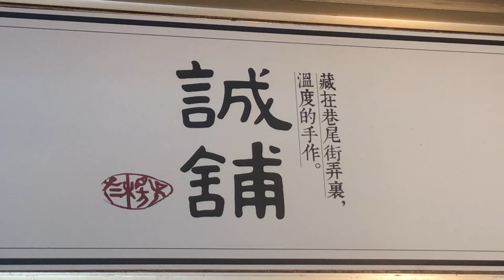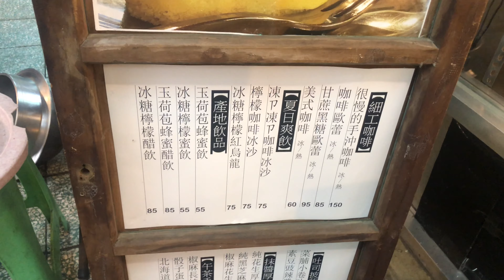誠舖👍溫暖的手作😍 台灣美食👍台南美食❤️ 店影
台南市中西區國華街三段16巷11號